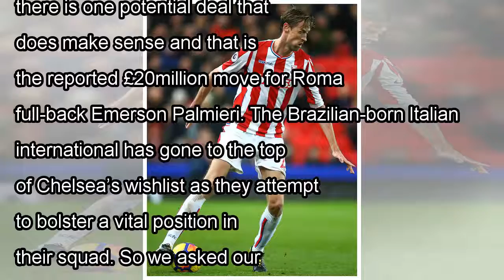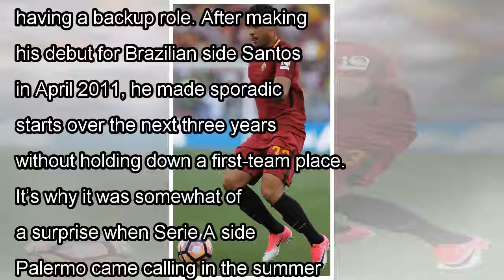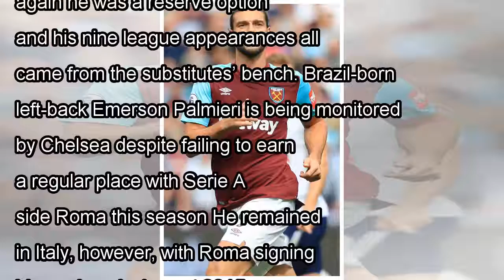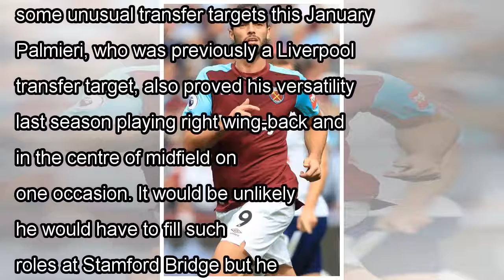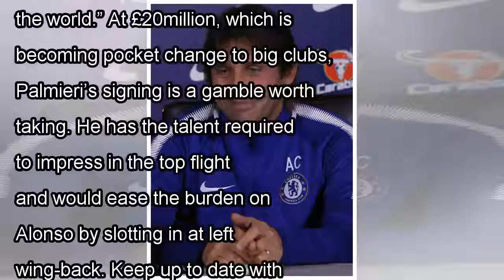Palmieri has played just once this term for Roma, so why do Chelsea want him?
The January transfer window has so far been a peculiar one for Chelsea and the club’s supporters. The Blues have lurched from one strange move – attempting to sign West Ham United striker Andy Carroll...